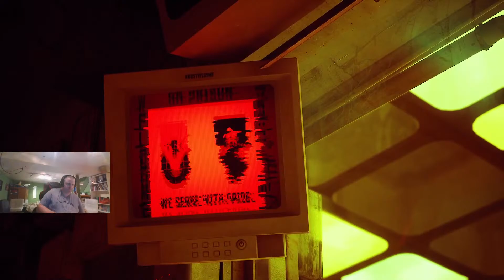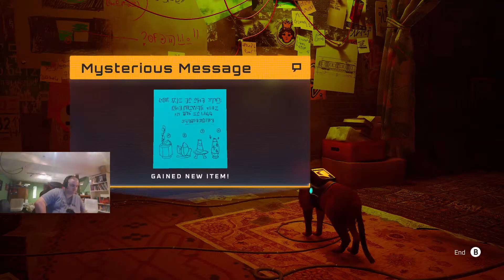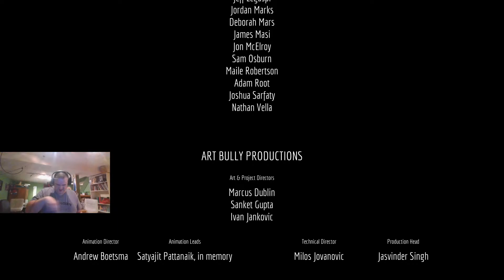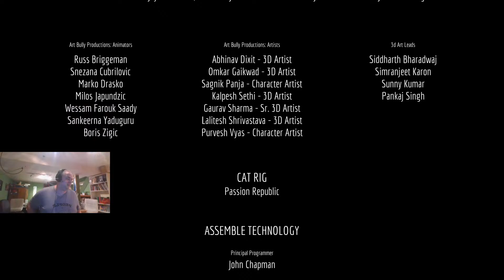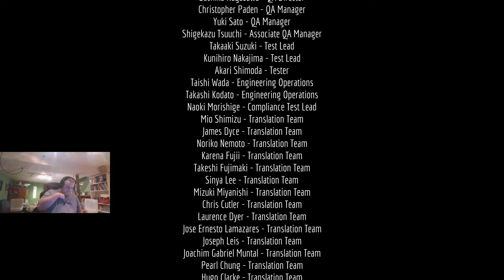Continuing on trying to get out of the City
Stray